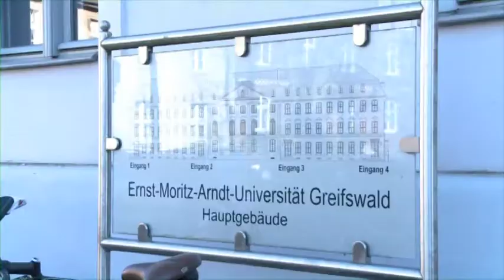Mehrheit für Ernst-Moritz-Arndt-Universität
Bei einer Meinungsumfrage in der Universität Greifswald hat eine Mehrheit für den Erhalt des Namens Ernst-Moritz-Arndt-Universität plädiert. Wie die Pressestelle am 11. Dezember mitteilte, haben sich 49 Prozent der Umfrageteilnehmer dafür ausgesprochen, dass der bisherige Name bestehen bleibt.